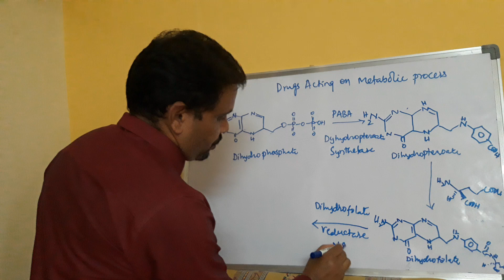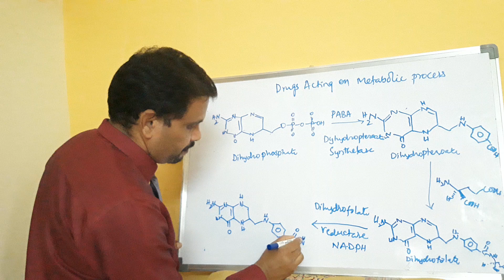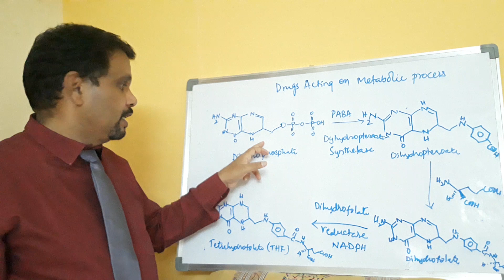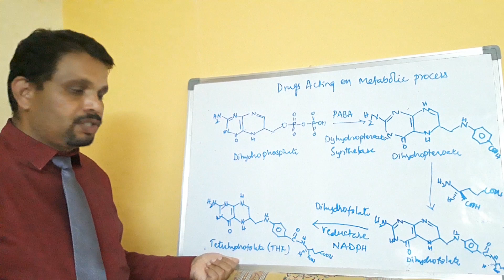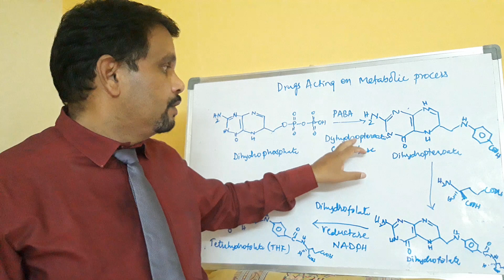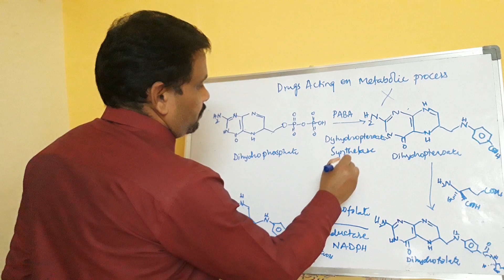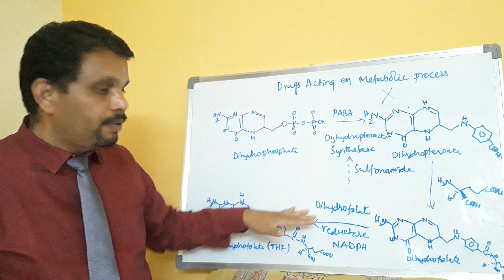Drugs Acting on Metabolic process 2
Dr. G. Balakishan